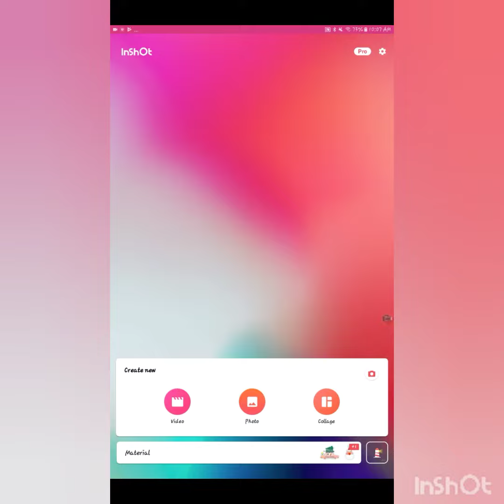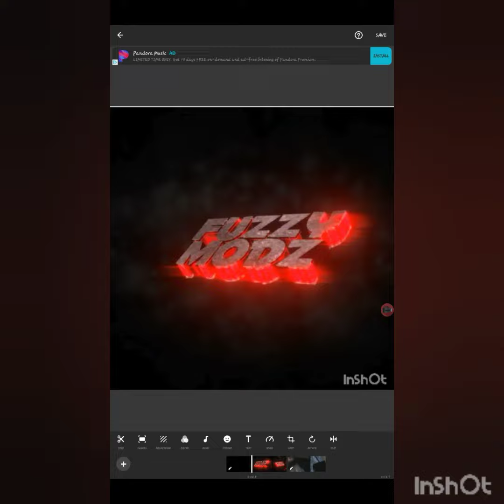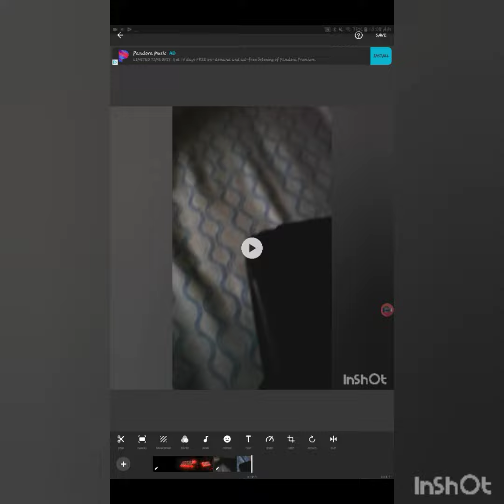How to add an intro to your video